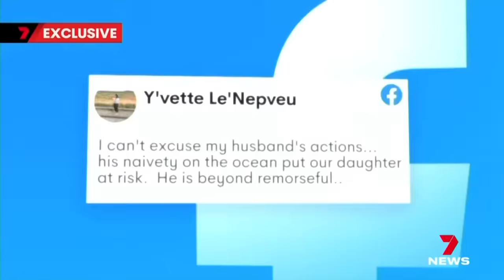Sydney's flood emergency becomes a recovery and clean-up mission | 7 News Australia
Sydney's flood emergency has moved to a recovery and clean-up phase after record breaking downpours.

 A natural disaster has been declared for the worst hit areas, along the Hawkesbury River.

7NEWS combines the trusted and powerful news brands including Sunrise, The Morning Show, The Latest, and 7NEWS.com.au, delivering unique, engaging and continuous coverage on the issues that matter most to Australians. Watch 7 News Australia full broadcasts and full episodes nightly at 6pm and weekdays at 11:30am and 4pm on Channel 7 and 7plus.